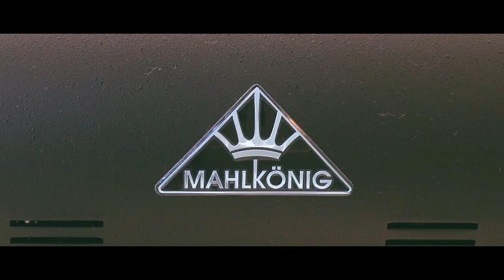강릉 베이커리 카페 - 카페츠키 홍보 영상 "핸드드립커피"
강릉여행 가면 가볼만한 베이커리 카페가 새롭게 오픈했어요.
이번에 광고 영상을 제작하게 되어서 공개합니다.

BGM : Come On Mrs. Claus (Let Me Be Your Man) - Instrumental Version / Song by Kyle Cox